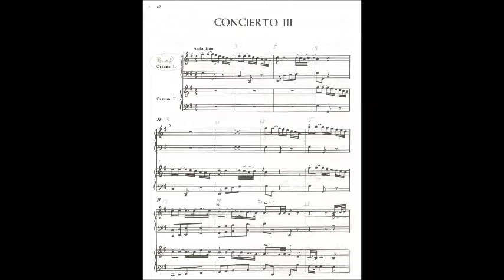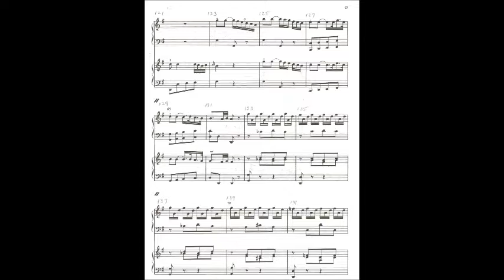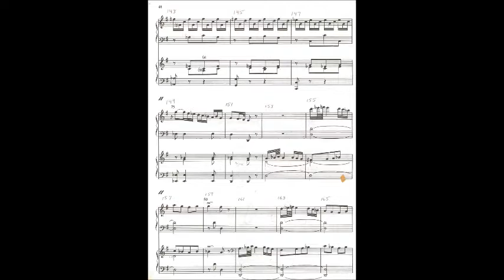Soler Concerto for 2 Organs Synthesized 1979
This 1979 synthesized recording of Soler's Concerto for 2 organs was made in 1979 using a Casio keyboard. All the sounds were created by Casio and were installed on the keyboard.